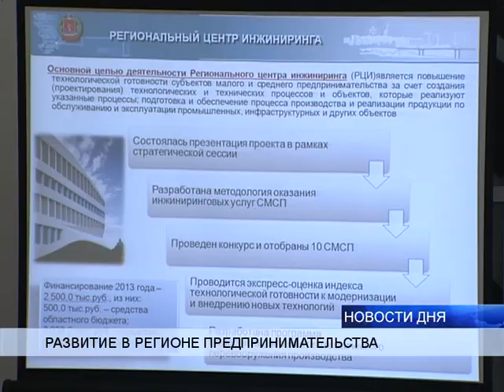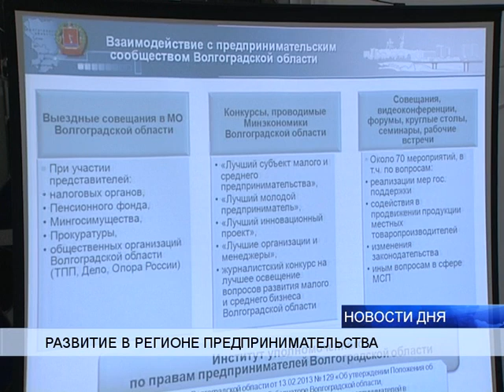(16+) КОДЕКС ПРЕДПРИНИМАТЕЛЕЙ СОЗДАДУТ В РЕГИОНЕ